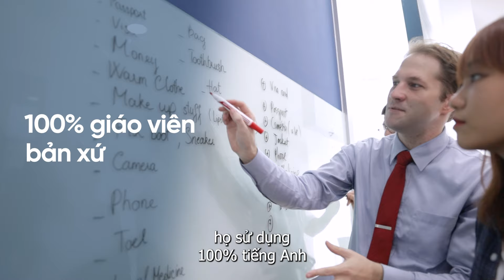Lợi thế nào khi sinh viên giỏi tiếng Anh?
ĐỜI THAY ĐỔI KHI HỌC TIẾNG ANH
Hơn cả một ngôn ngữ, Tiếng Anh là công cụ, là sức mạnh to lớn giúp cô bạn Thanh Thương thay đổi cuộc đời hoàn toàn. Sau 1 khóa học tiếng Anh tại Wall Street English, Thanh Thương đã cải thiện điểm số trên trường, tự tin thuyết trình tiếng Anh lưu loát và có một công việc lương cao, đúng sở thích trước khi tốt nghiệp.

Ngay hôm nay, hãy bắt đầu hành trình tiếng Anh của bạn cùng Wall Street English để khám phá tiềm năng của bản thân và thành công hơn!
- Giáo viên bản ngữ giỏi chuyên môn, giàu kinh nghiệm
- Phương pháp học hiện đại, hiệu quả
- Môi trường học hoàn toàn tiếng Anh
- Chương trình học tập trung vào giao tiếp
- Lịch học linh hoạt, đội ngũ cố vấn đồng hành